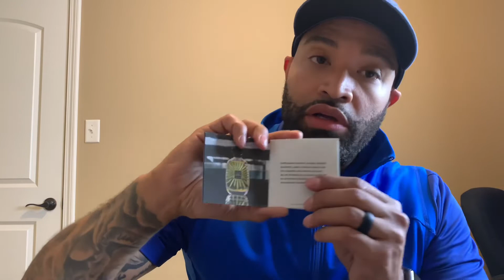Atelier Des Ors Iris Fauve first impression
The most beautiful Iris I’ve smelled so far in this journey.